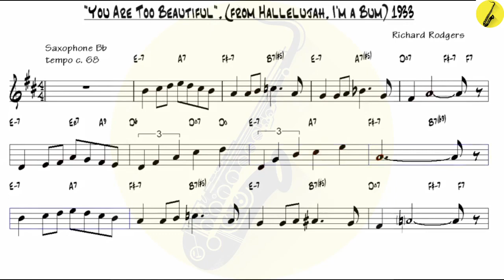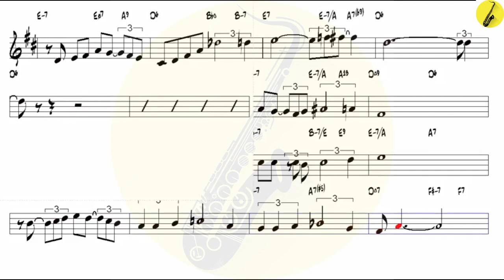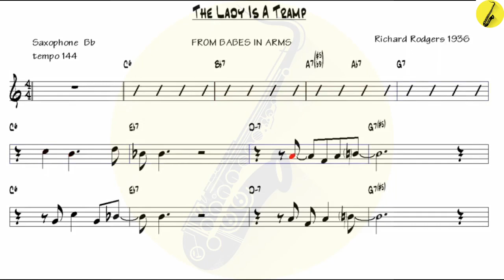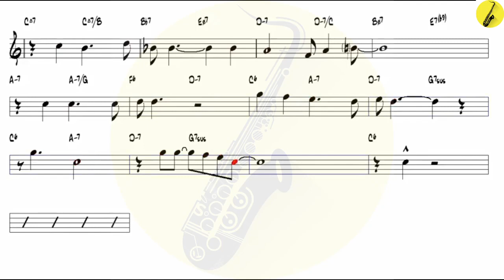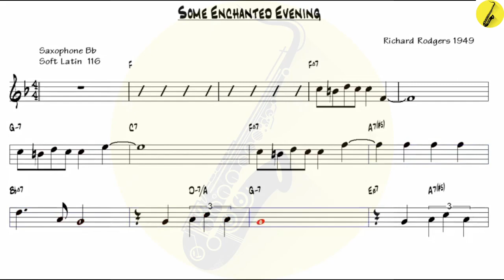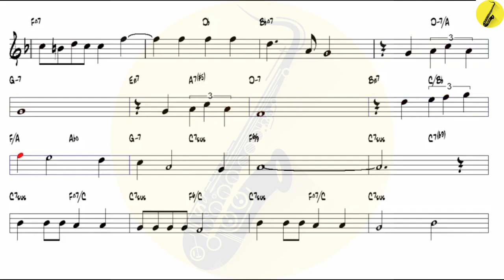Top 03 The Best Jazz - Tenor Sax